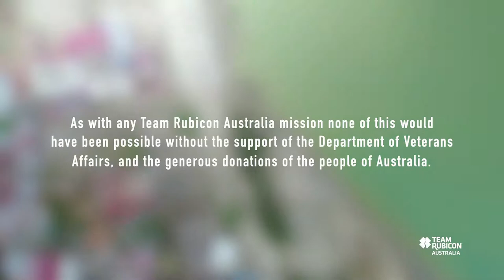Team Rubicon Australia Palu Deployment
On the 28th of September a magnitude 7.5 earthquake hit the Indonesian city of Palu, followed minutes later by a devastating tsunami. In response, Team Rubicon deploy a damage assessment team, arriving in Indonesia on the 3rd of October.